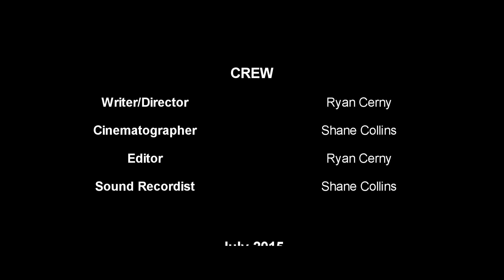Working From Home Again (Horror/Comedy Short)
Amateur paranormal investigator, Marcus Wilson, returns in the second chapter of the "Working From Home" series. A monster Marcus thought destroyed has joined forces - with horrific results.

A short horror comedy.